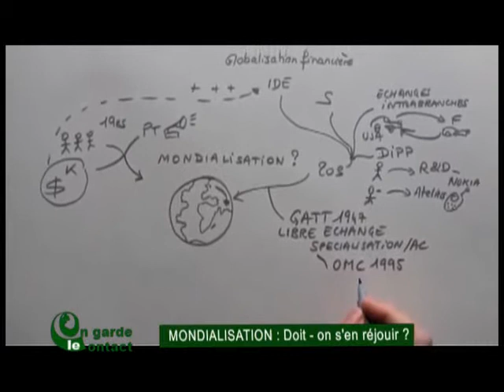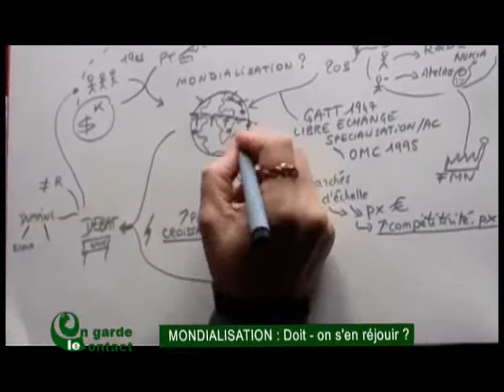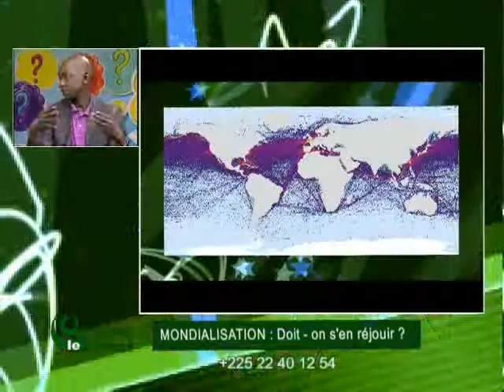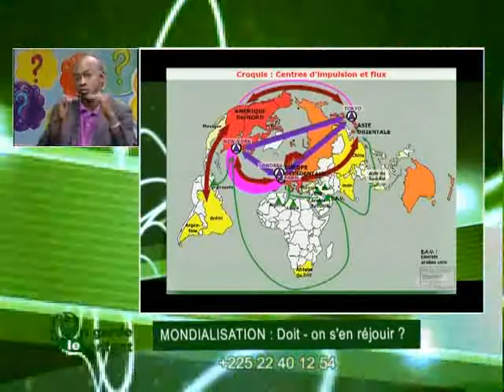On Garde le Contact du 02 Décembre 2013 avec Mohamed K partie 2